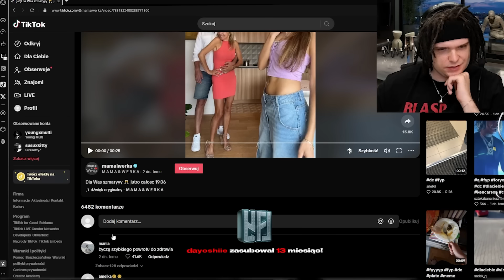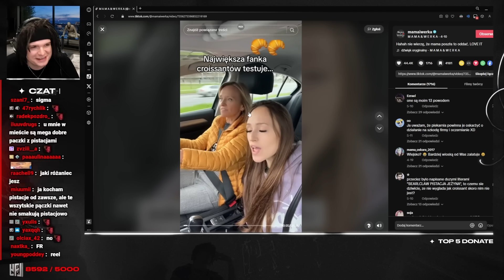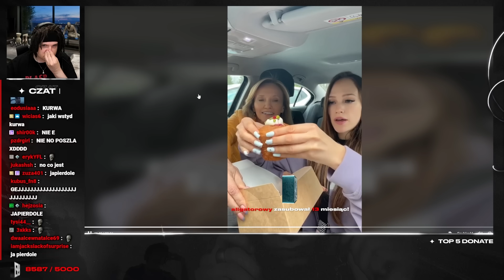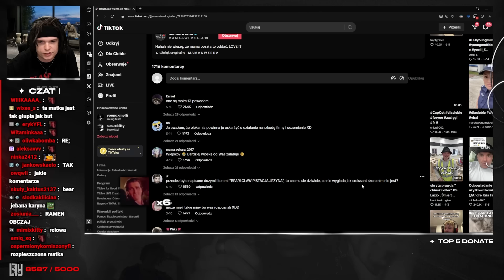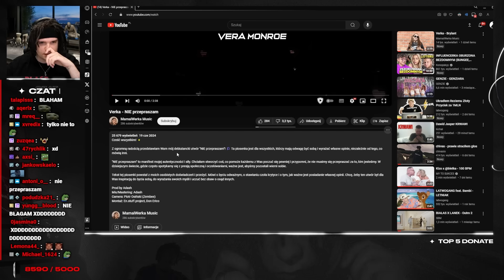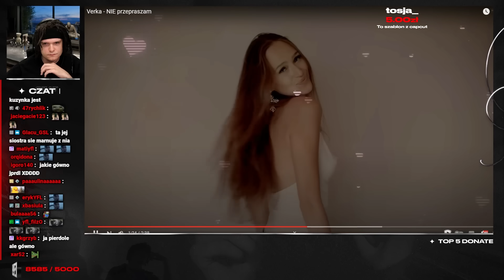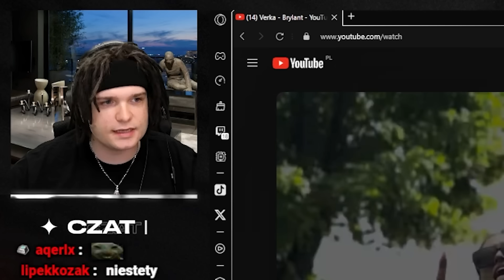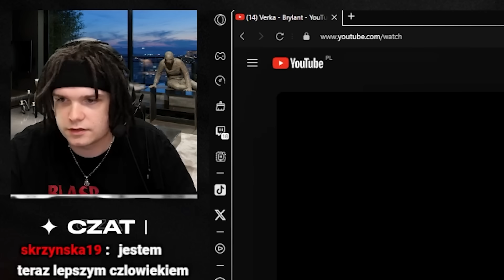MULTI reaguje na VERKA - BRYLANT + NIE PRZEPRASZAM *nowe uniwersum tiktoka*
Young Multi reaguje na VERKA - BRYLANT + NIE PRZEPRASZAM
Obejrzyj Oryginał:

Twoja przeglądarka Cię ogranicza. Przesiądź się na Operę GX [Reklama]

Twitch: (poniedziałek, wtorek, czwartek - 18:00)